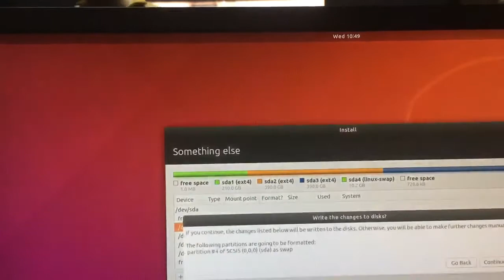Things You MUST DO After Installing Ubuntu 22.04 LTS | Format Disk Before installing Ubuntu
How do I partition my hard disk after an Ubuntu installation?
How do I partition my hard drive for installing Ubuntu?
How To Install Ubuntu Linux 18.04 LTS
Install GUI Ubuntu Server 18.04
How To Mount/Unmount USB Drive On Ubuntu And Other Linux Distros?
How to  Format Disk Before installing Ubuntu | edit Linux drive mount point options using a GUI